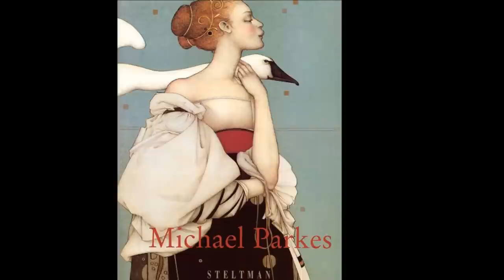Michael Parkes живопись